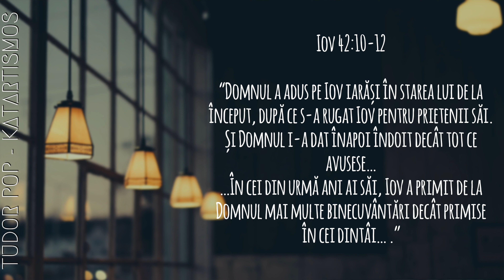RESTAURAREA LUI IOV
Extras din seria de mesaje ”Iov, prin ochii harului”